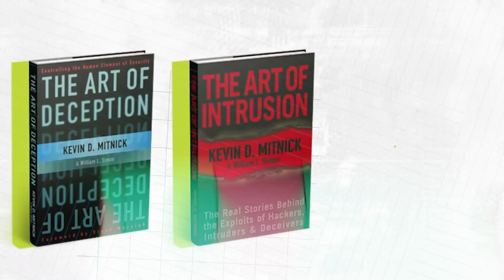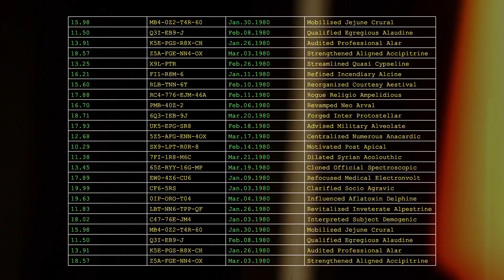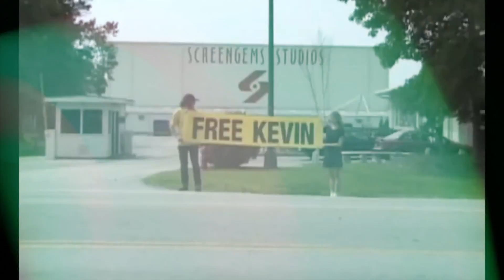Kevin Mitnick : Story of World's Most Wanted Hacker